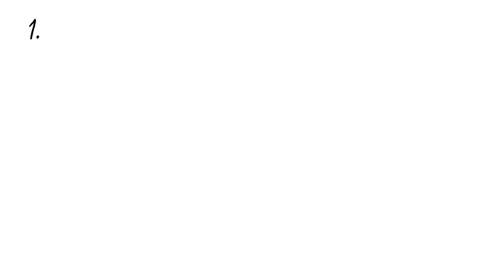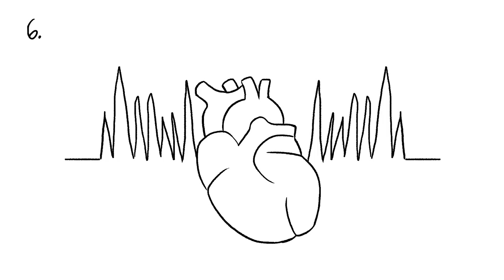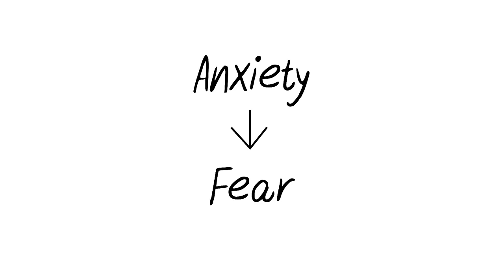A Declassified Guide to Anxiety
Anxiety disorders are a group of mental disorders characterized by significant feelings of anxiety and fear. Anxiety is a worry about future events and fear is a reaction to current events. These feelings may cause physical symptoms, such as a fast heart rate and shakiness.

These are high quality and have a good refund policy.

Script: Paige Cabrera
Voice Over: Scott Austin
Animation: Grace Cárdenas Cano

Feedback Editor: Risha Maes
Project Manager: Erin Bogo
Producer: Psych2Go